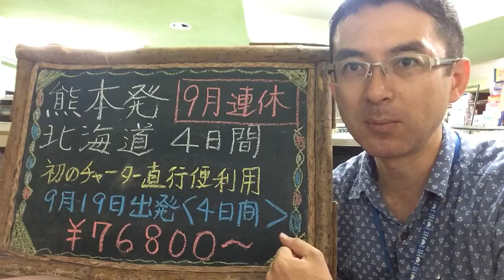2015 ９月大型連休くまもと発北海道４日間（フリー）直行便｜ウィルツアー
秋の大型連休９月１９日に熊本から発となるエアドゥーのチャーター直行便が就航します。9/19-22の４日間の日程です。フリープランホテル１泊付で￥７６．８００～です。こんな機会なかなかありませんので、ぜひぜひおすすめです。